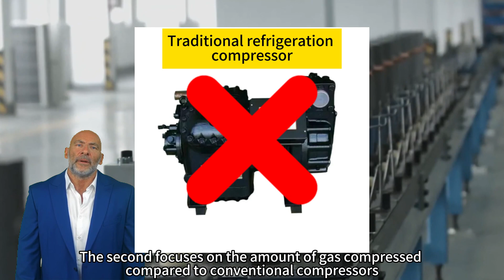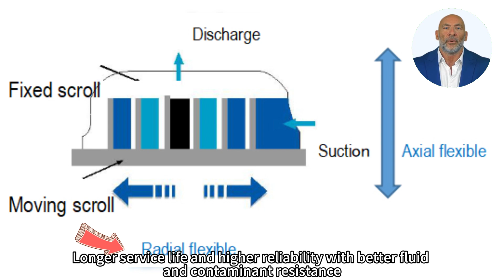Scroll compressors are here to revolutionize your workspace 2024 (Latest)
Experience the 'Quiet Revolution' of scroll compressors! Learn how this innovative machine delivers smoother operation and lower noise levels, perfect for creating a quiet, productive work environment.

What can it bring me? How well does it work? A complete guide to scroll compressors , and this video provides an introduction to their unparalleled performance, efficiency and reliability.

0:00 Introduction
0:27 Scroll Compressor Low Noise Advantage
0:44 Unique Dual-Flex Design
1:03 High Strength Metal Composite Bearings

Don’t forget to click like and leave your pertinent comments. We will reply to you one by one when we see them.